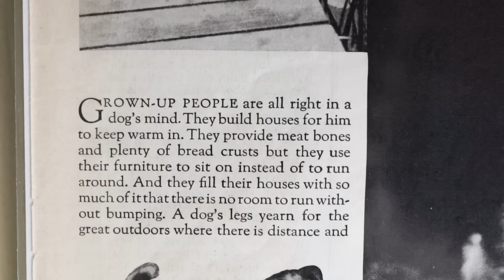Every Day Is A New Year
Dogs greet Jan 1 with the same enthusiasm and joy they greet every other day. It's up to us to follow that lead. Happy New Year, today and every day!